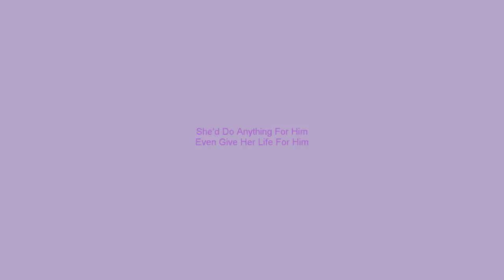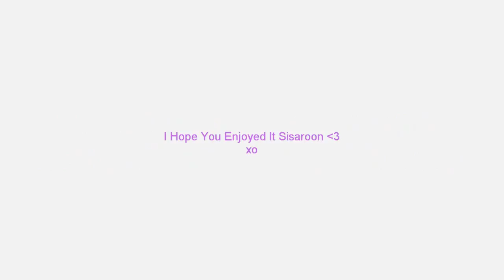LisaxHowie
This Is A Early Christmas Present To My Sisaroo Lisa.